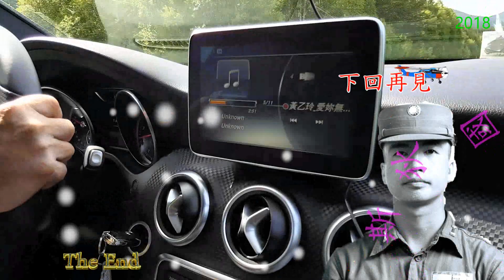653_(D01)- Disney France - 騎警- 法國 狄斯耐 樂園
653_(D01)- Disney France - 騎警- 法國 狄斯耐 樂園-260MB